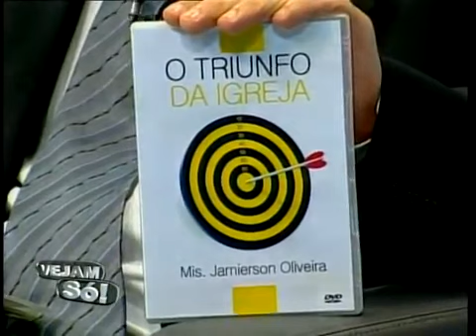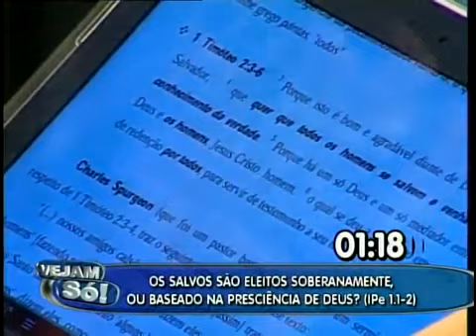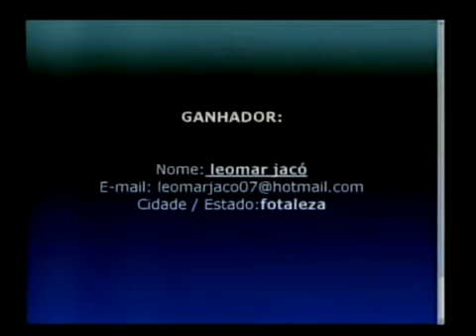VEJAM SÓ RETRÔ! - OS SALVOS SÃO ELEITOS SOBERANAMENTE OU BASEADOS NA PRESCIÊNCIA DE DEUS (1Pe 1.1-2)